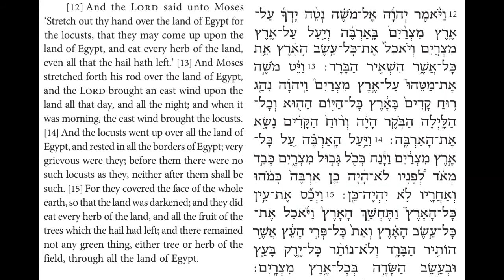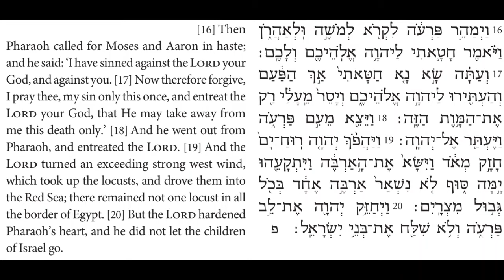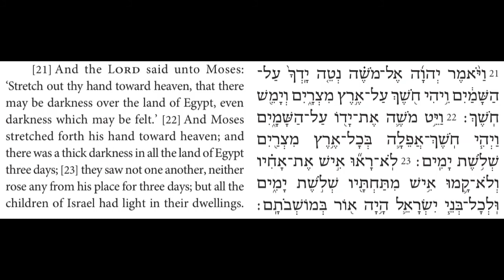Torah Chanting - Sefer Shemot - Parashat (Portion) Bo' al. 2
Parashat (Portion) Bo'
Shemot (Exodus) 10:12-23